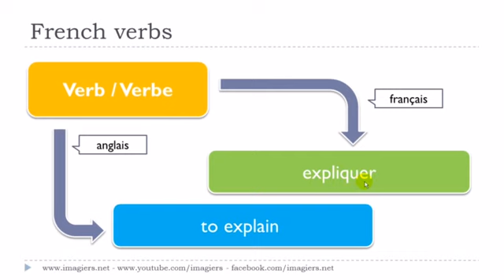Francouzsky lekce Le verbe # expliquer